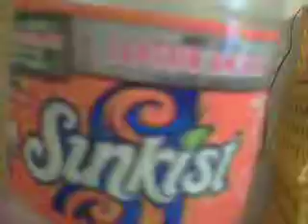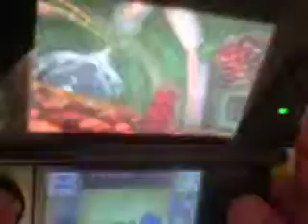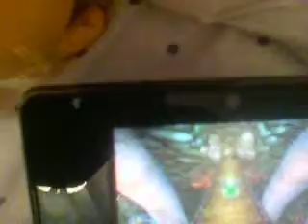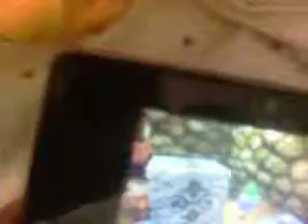OoT3d part 13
andrew and i continue our hyrulean adventure